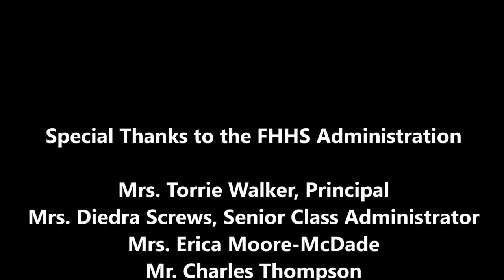FHHS Class of 2015 Tribute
This video is dedicated to the members of the Fairmont Heights High School Class of 2015 and their parents, the people who were there for them since the beginning.